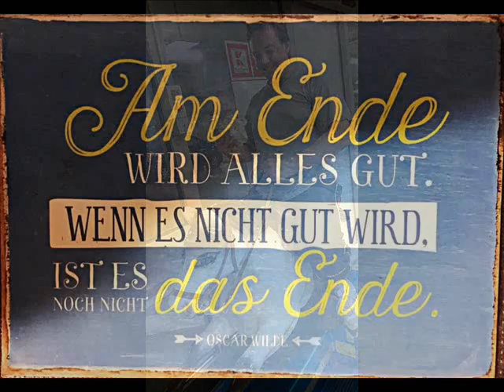Mos Def Mathematics _ Nov. 6.19.12:30 [remake]